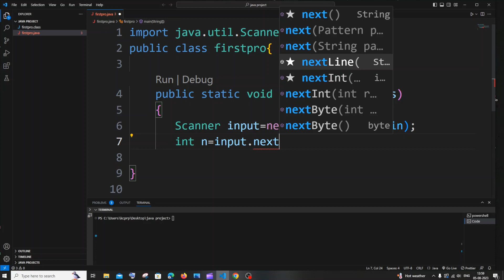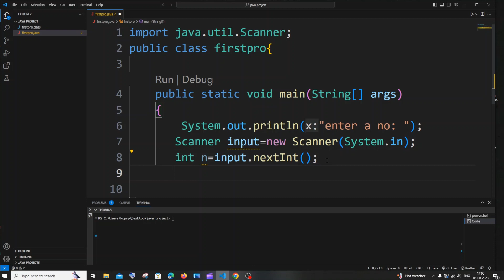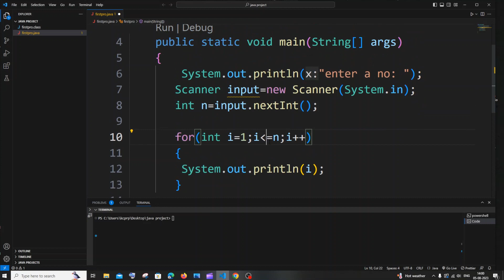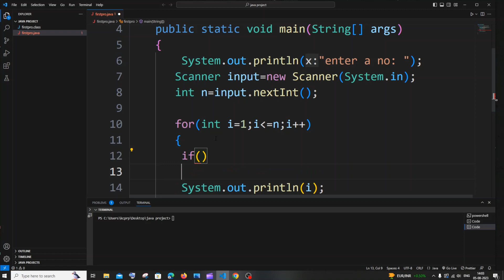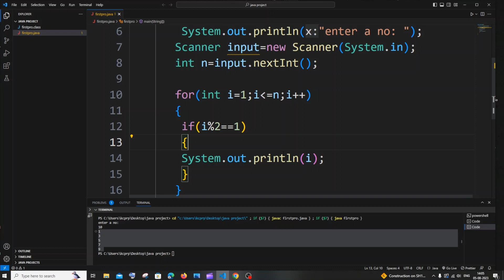How to print odd numbers in Java using for loop using 2 ways tutorial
Java program to print odd numbers using for loop is shown